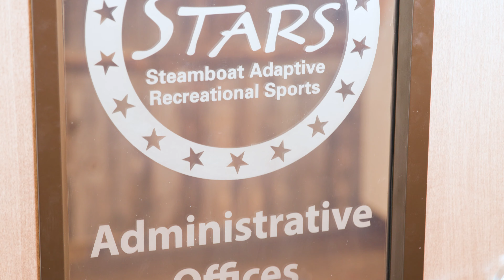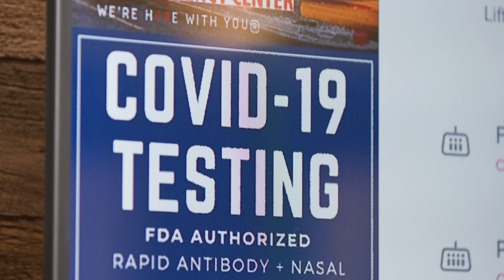We are STARS